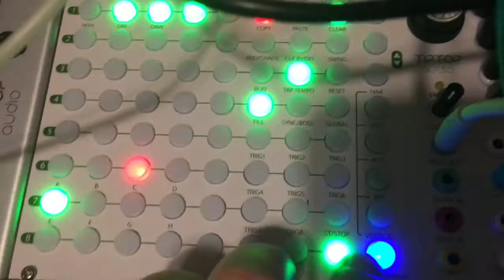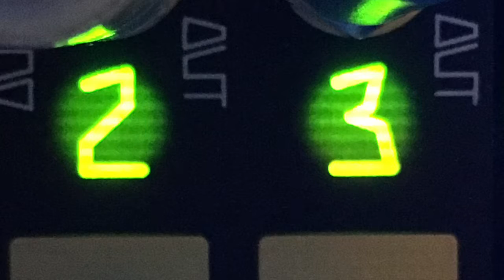EVERYDAY VIRAL MODULAR JAM 23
Adding some reverb to the noises in my head!!